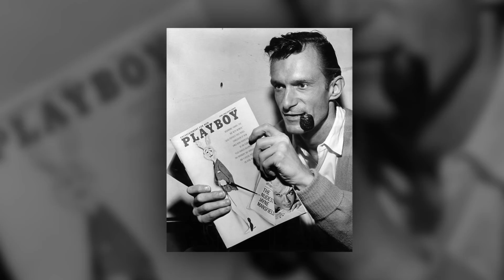Cuộc Đời Lẫy Lừng Và Đầy Tai Tiếng Của Ông Trùm Tạp Chí Playboy - Hugh Hefner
Trong cuộc đời của mình, Hugh Hefner nổi tiếng với việc sáng lập ra tạp chí “người lớn” Playboy cách đây hơn 60 năm. Không giống như thời hiện đại, thường có sự tách biệt giữa các gương mặt thương hiệu và những bộ óc đằng sau thương hiệu đó, Hugh Hefner với Playboy là một. Ông là gương mặt đại diện cho thương hiệu Playboy, đồng thời là khối óc, là trái tim của tạp chí. Cuộc sống của ông luôn gắn liền với hai từ danh tiếng và tai tiếng cùng cả nghìn cô gái vây quanh. Nhưng đến cuối đời ông mới tìm thấy tri kỷ.

Cám ơn bạn đã xem video Cuộc Đời Lẫy Lừng Và Đầy Tai Tiếng Của Ông Trùm Tạp Chí Playboy - Hugh Hefner

Những video có thể bạn thích:

Lịch sử Ferrari – ‘Huyền Thoại Nước Ý’ Và Sự Thật Đằng Sau Biểu Tượng ‘Chú Ngựa Tung Vó’

Lamborghini - Từ Chiếc Xe Máy Kéo Đến Những Siêu Xe Đắt Tiền Nhất Thế Giới

Những Phát Minh Khoa Học ‘Lừa Đảo’ Gây Chấn Động Lịch Sử Thế Giới

5 Phát Minh Có Thể Cứu Cả Thế Giới Trong Tương Lai

Cuộc Đời Bất Hạnh Của Thần Đồng Có Chỉ Số IQ Cao Nhất Thế Giới

Isaac Newton – Cậu Bé Sinh Non Trở Thành Thiên Tài Xuất Chúng

Những Nhà Khoa Học Vĩ Đại Nhất Lịch Sử Loài Người

Số Phận Bi Thảm Của Người “Bẻ Khóa” Thành Công “Mật Mã Bất Khả Xâm Phạm” Của Thế Chiến Thứ 2

10 Bí Mật Chưa Từng Tiết Lộ Về “Bá Chủ Thế Giới Một Thời” – Thành Cát Tư Hãn

Tuổi Thơ Bi Kịch Và Hành Trình Chinh Phục Thế Giới Của Vua Hài Sác Lô - Charlie Chaplin

Những Bộ Phim Về Tình Cha Đáng Xem Nhất Của Hollywood

Những 'Bom Xịt' Lỗ Vốn Nhất Mọi Thời Đại Của Hollywood

Cuộc Đời Của Nữ Minh Tinh Hollwood Khởi Xướng Đế Chế Nail Việt Tại Đất Mỹ

5 Sao 'Trọc Đầu' Ăn Khách Nhất Làng Phim Hành Động Hollywood

3 Chị Em Cẩm Ly Và Khối Tài Sản Tỷ Đo Đáng Mơ Ước?